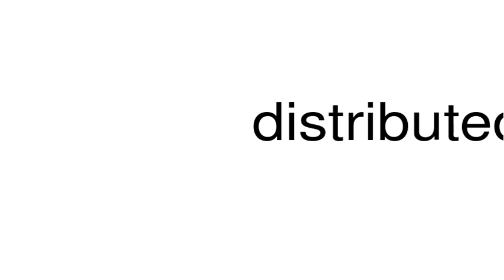How to pronounce distributed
This is a satire channel. This is a satire channel. How to pronounce the word distributed.